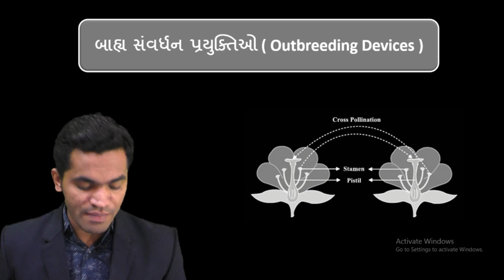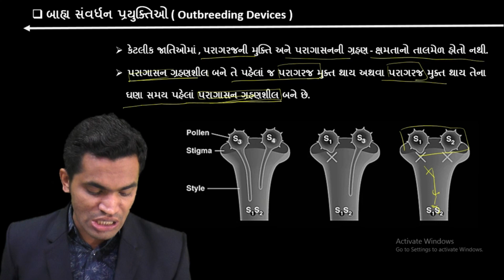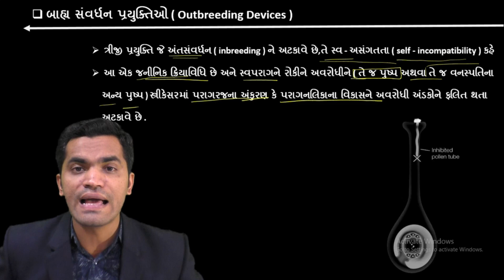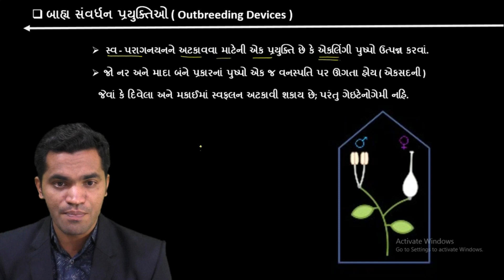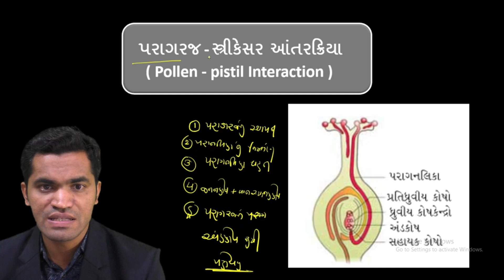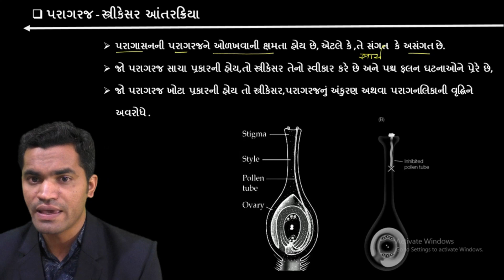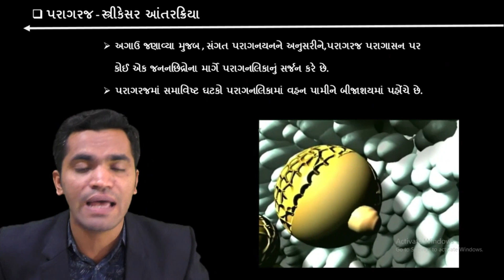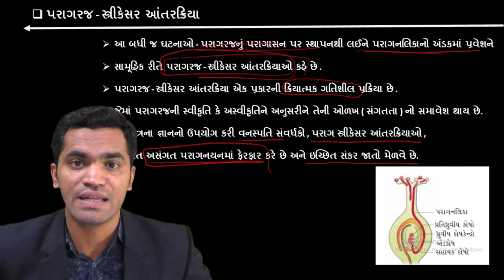BIOLOGY: LECTURE#17 CH-2-સપુષ્પી વનસ્પતિમાં-લિંગી પ્રજનન | NEET | BY UDAY SIR | GUJ. MED.